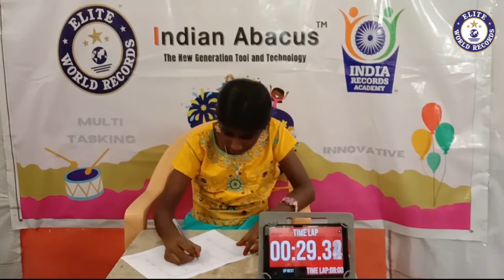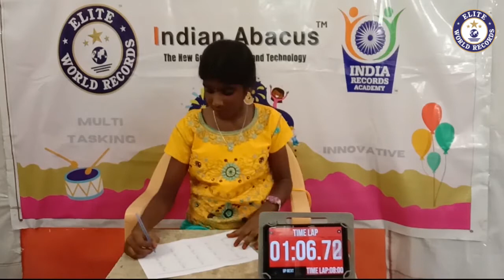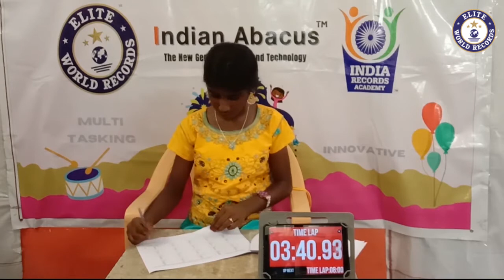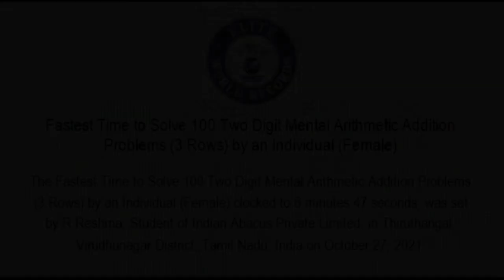Fastest Time to Solve 100 Two Digit Mental Arithmetic Addition Problems by an Individual EWR20216877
Fastest Time to Solve 100 Two Digit Mental Arithmetic Addition Problems (3 Rows) by an Individual (Female) - EWR20216877

The Fastest Time to Solve 100 Two Digit Mental Arithmetic Addition Problems (3 Rows) by an Individual (Female) clocked to 6 minutes 47 seconds, was set by R.Reshma, Student of Indian Abacus Private Limited, in Thiruthangal, Virudhunagar District, Tamil Nadu, India on October 27, 2021.